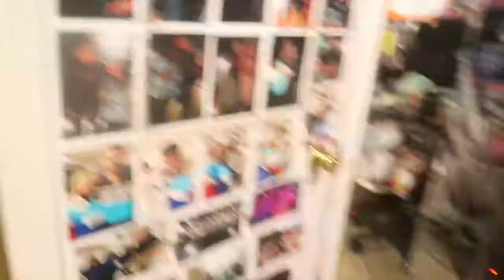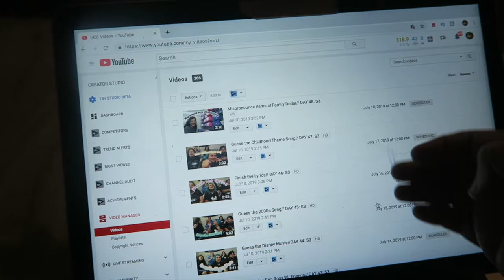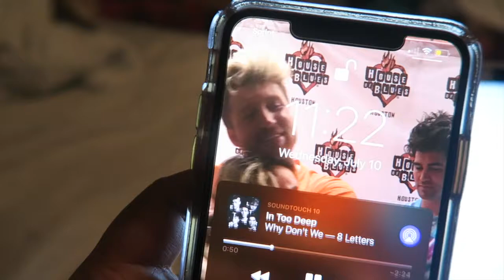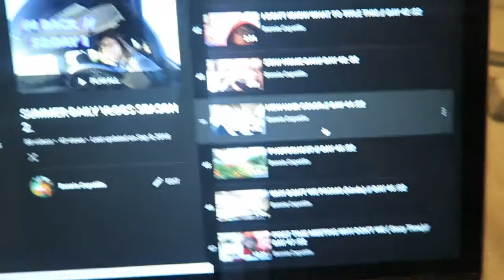Leaving for my Trip// DAY 41: S3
My Name is Bonnie Capetillo, on this channel there will be short films, Challenges, Reaction Videos, and Vlogs w/ my friends

Summer Daily Vlogs intro song